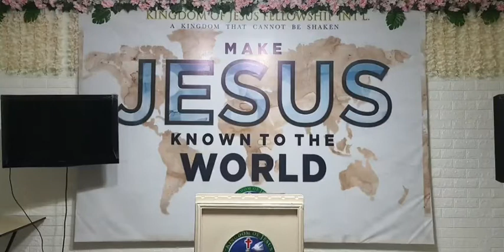The Lord Jesus who began a Good work in you will carry it on toCompletion until the dayof His coming